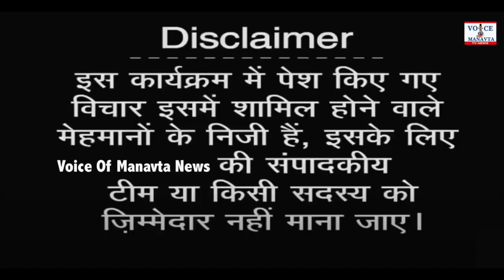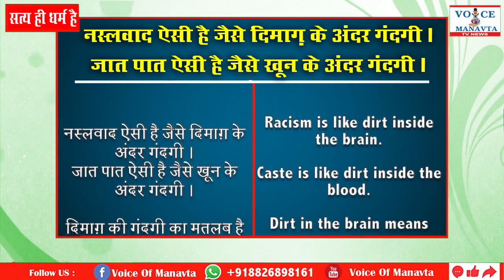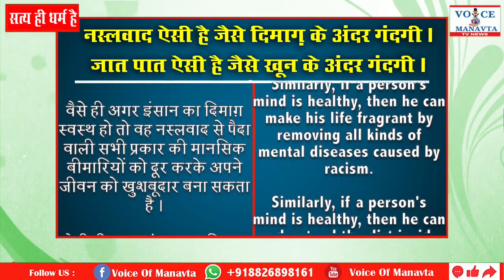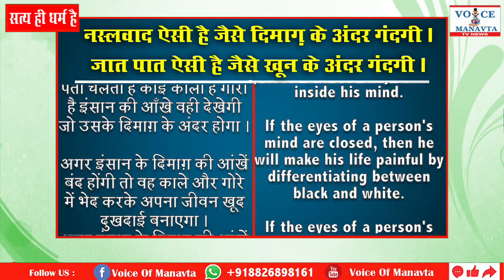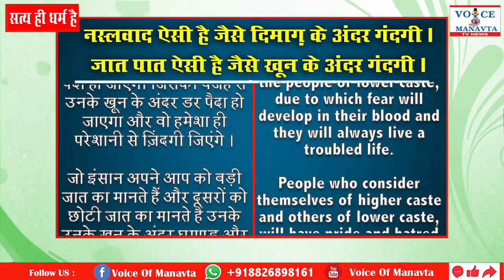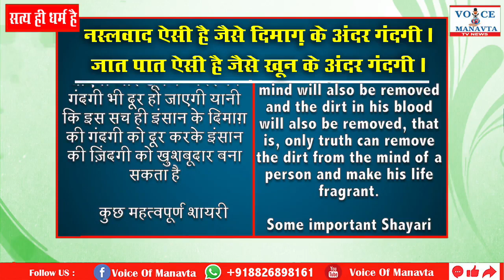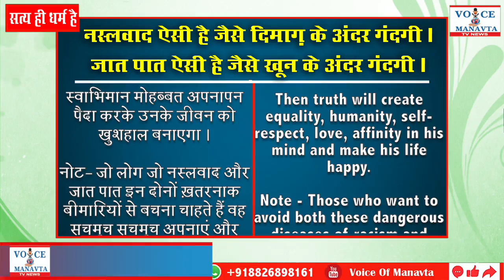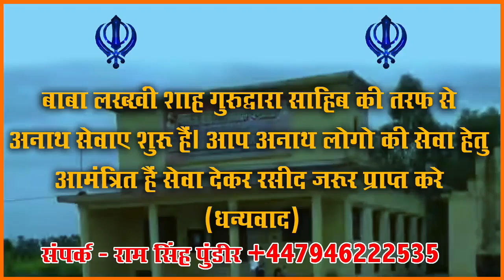नस्लवाद दिमाग़ के अंदर गंदगी व जात पात खून के अंदर गंदगी हैं? Saty Hi Dharam Hain, EP 221, VOM News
लोग आत्महत्या क्यों करते हैं? सवाल फ़्रॉम आशा, नेपाल | Saty Hi Dharam Hain, EP 220, VOM tv News